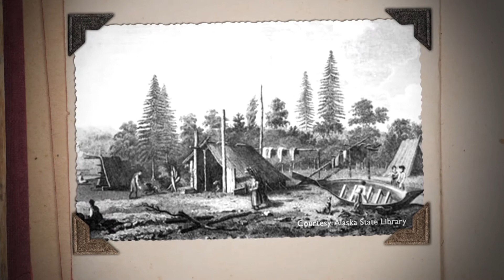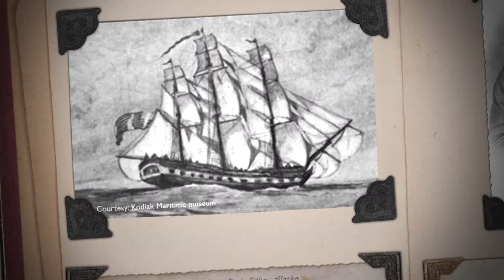Alaska Story Time with Aunt Phil, Tlingits Battle Russians, Sept. 27, 2018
In this segment of Story Time with Aunt Phil, Alaska author/historian Laurel Downing Bill shares how some Natives in Southeast Alaska rebelled against the Russians in the early 1800s. This episode first aired on Sept.

The Tlingit people inhabited the land around Shee Atika, today called Sitka, for more than 10,000 years.

When Russian fur traders decided to build a fort about six miles north of the present town of Sitka in 1799, they gave the Tlingits beads and other trading goods in exchange for a small piece of land.

The Native people at first thought the Russians might be good trading partners. But the Tlingits soon found out that submission to Alexander Baranof, chief manager for the Russian-American Company, meant working for free and owing allegiance to the Czar.

During the next two years, the Natives of Shee Atika grew more sullen and hostile toward the Russian intruders. By 1802, they were ready to take back their land.

While Baranof was away in Kodiak that summer, a horde of warriors quietly crept out of the woods and climbed over the stockade walls. The Russians attempted to barricade the main buildings, but the assailants broke down the doors and windows and poured into the settlement.

One hunter coming back from the forest witnessed the Natives slaughtering Russian men and carrying the women and children away. He saw them empty out the buildings, set fire to the compound and retreat back into the woods.

The hunter told his story to the commander of an English ship that arrived eight days later. After burying the dead, the ship’s captain rounded up the Tlingit chiefs and threatened to hang them if they did not hand over all captives and possessions taken from the post.

Yes, and then the commander took all the survivors to Kodiak and demanded that Baranof pay him 50,000 rubles in furs as ransom to get his people back.

Baranof, after learning that the captain’s only expense had been in feeding and clothing his passengers, paid him 10,000 rubles for the release of three Russians, five Aleut men and 18 women and children.

In April 1804, Baranof returned to Sitka and had his naval escorts bombard the Tlingits back into the forest. He then erected a stronger fort and renamed it New Archangel – which we call Sitka today. That was the last major battle between Alaska Natives and the Russians, although sporadic attacks were reported against the Russians as late as 1858.

LaurelDowningBillAuntPhil